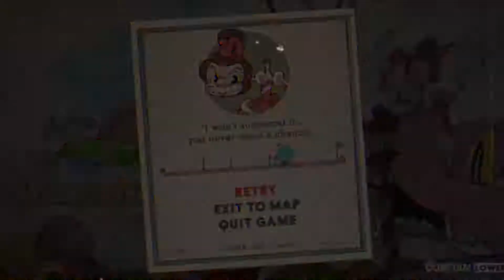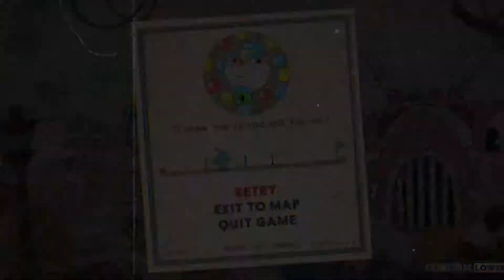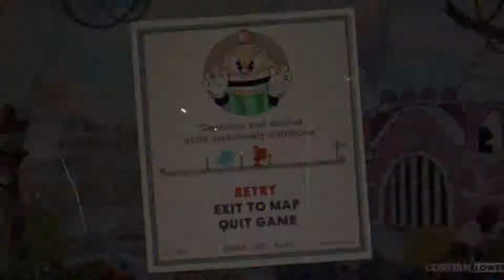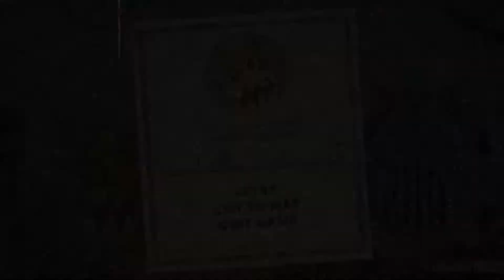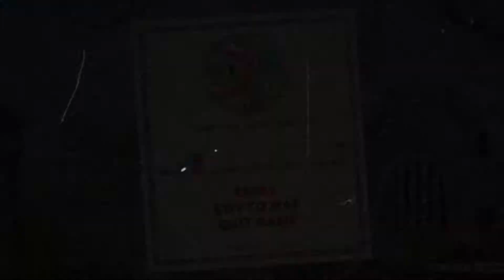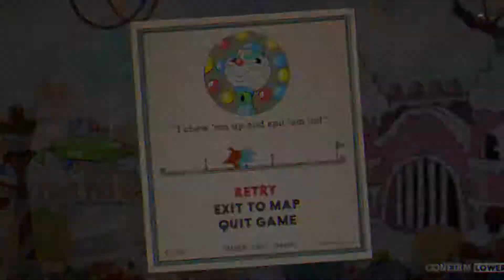Unending Sadness (Cuphead #9)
We are still not good at this?